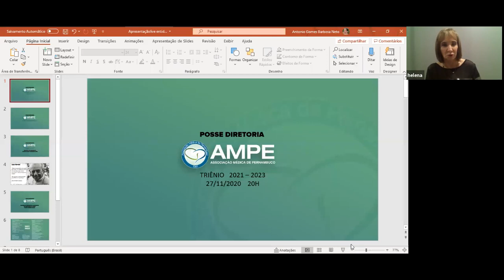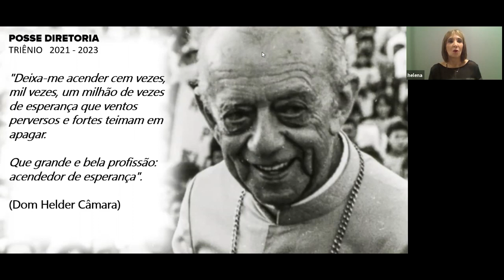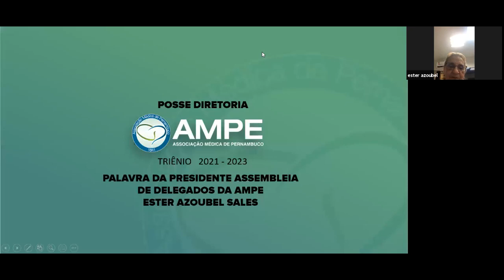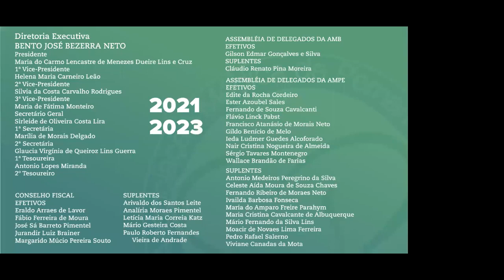Posse Diretoria AMPE 2021 2023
Posse da nova Diretoria da Associação Médica de Pernambuco realizada de forma Online pelo aplicativo Zoom em 27/11/2020, às 20h.